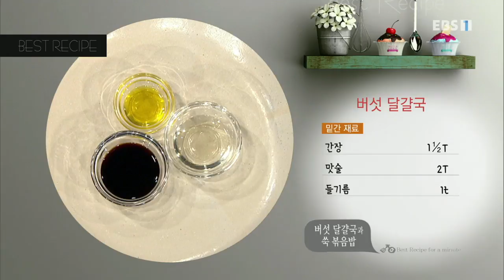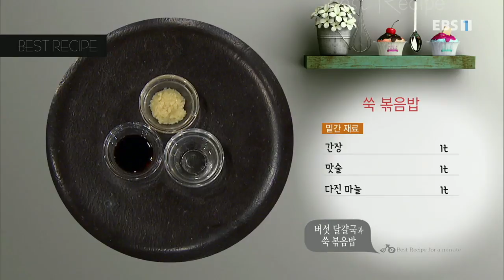[180423] Best Secret to Cooking EP 321 with Leeteuk ^^